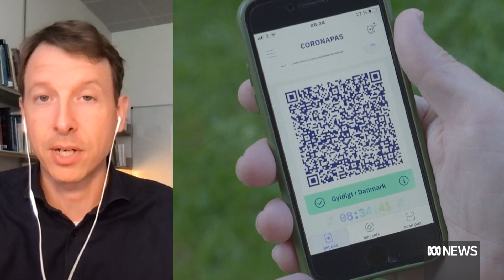What lessons can we learn from Denmark for life after COVID-19 lockdown? | The World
As many Australians in lockdown wait hopefully for light at the end of this COVID tunnel, Denmark has lifted all its restrictions - and with close to 75 per cent of the population fully vaccinated, life for the most part has returned to normal.

Michael Bang Petersen has been an advisor to the Danish Government through this process, and says trust in health authorities was a key driver in achieving a high vaccine uptake.